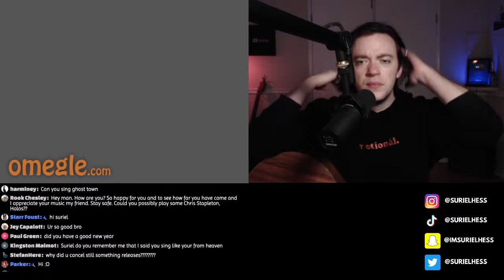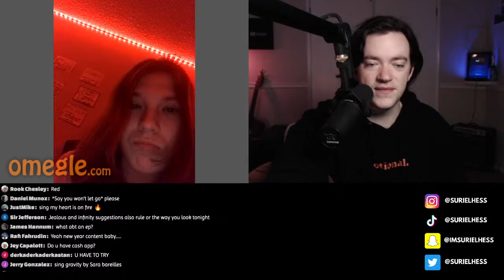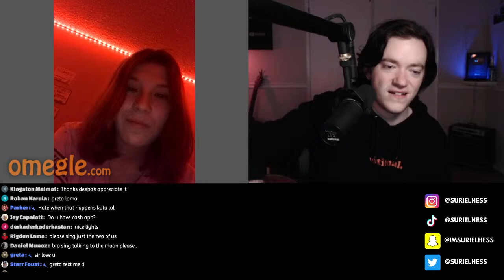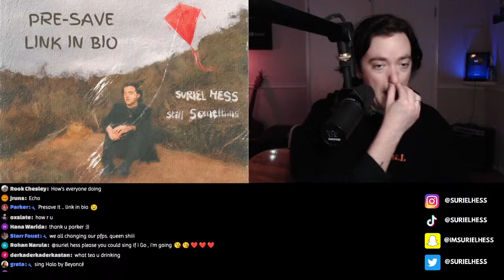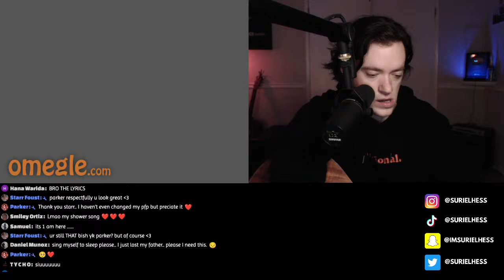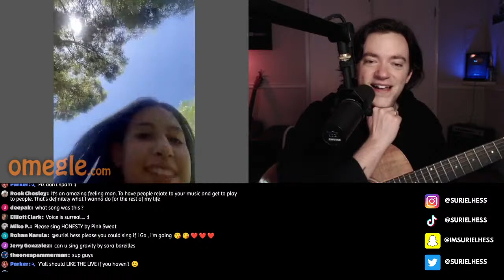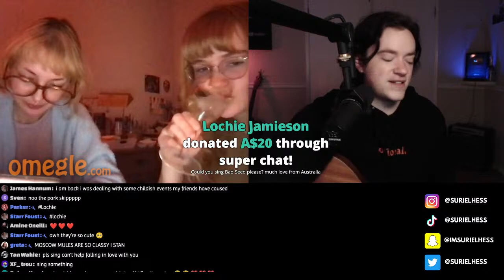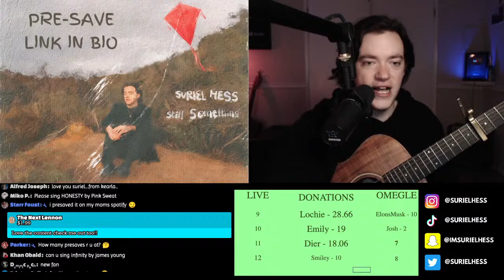STILL SOMETHING OUT AT MIDNIGHT EST!! Live Omegle Singing Reactions